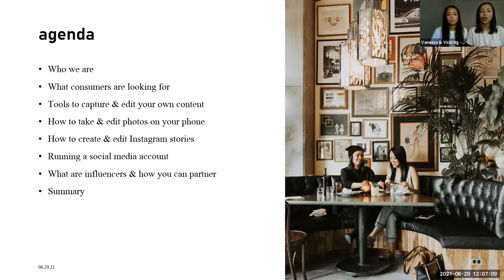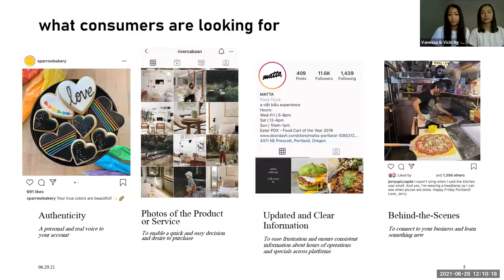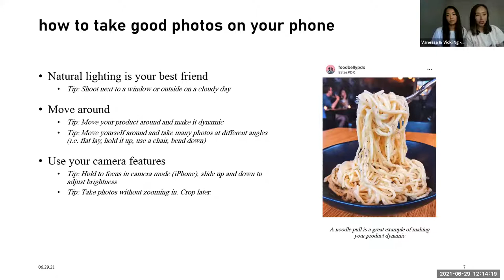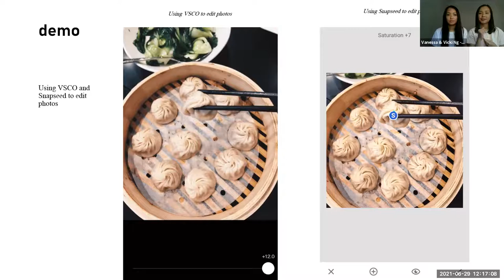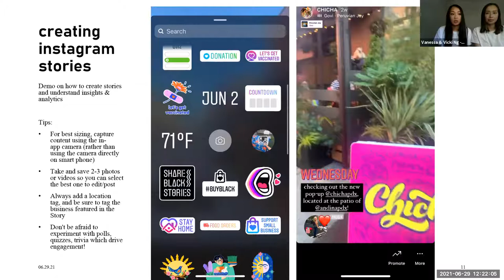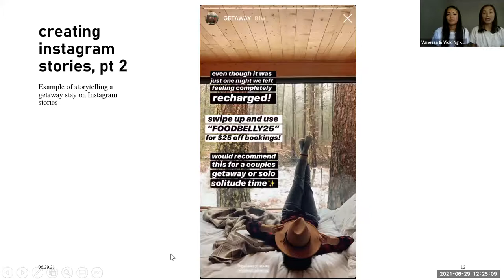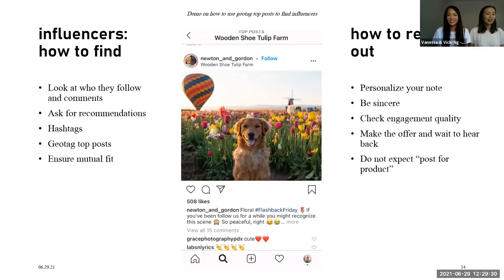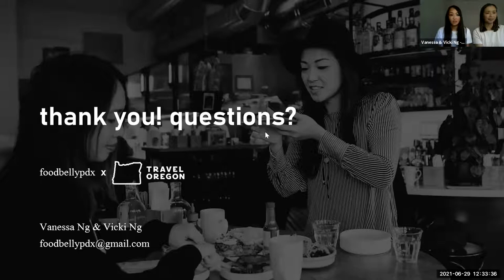How to Create Engaging Social Media Content on a Budget (June 29, 2021)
Vicki Ng and Vanessa Ng, Co-Founders of foodbellypdx, Portland’s Ultimate Food and Travel Guide share how to maximize your presence on social media, what food & travel consumers are really looking for and how to create content that resonates with consumers.